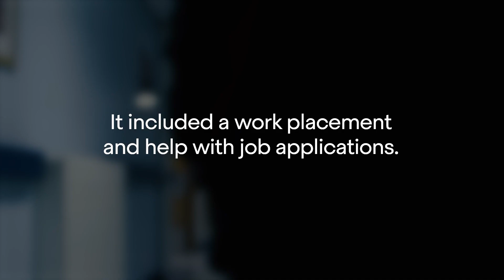Working in the NHS: it's not just a job, it's a career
Growing up, Ellie always wanted to be a scientist. After completing The Prince's Trust Get into Hospital Services course, she's now working in the NHS as a Medical Lab Assistant, on her path to becoming a Biomedical Scientist.

Interested in a career in health or social care? There are so many options in the NHS. Our free courses can help you discover what you’re passionate about and get your foot in the door.